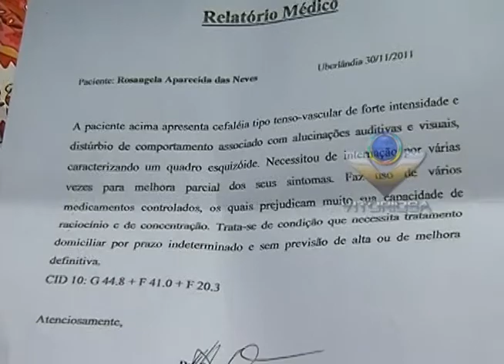Depressão desestrutura família que precisa de ajuda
Reportagem de Fernando Souza com imagens de Kevson Martins para o Linha Dura de 07/05/2012